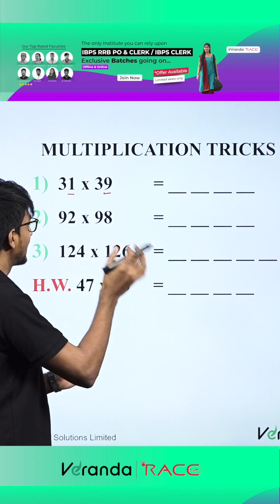MULTIPLICATION SHORT TRICK | UNIT DIGIT METHOD | Veranda Race